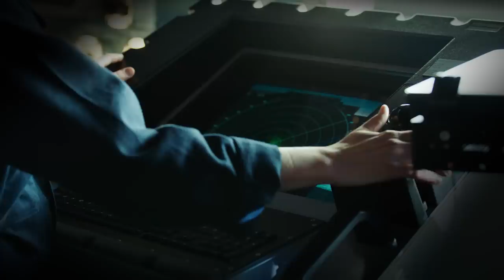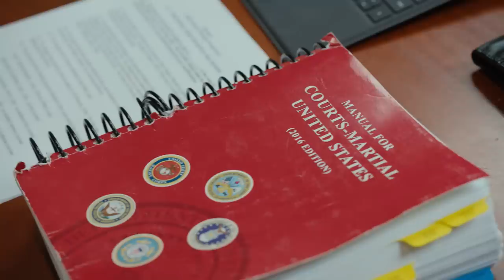Navy Judge Advocate General’s (JAG) Corps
Calling all law school students and graduates: the Navy needs lawyers! The JAG Corps is more than a job – it's a profession with purpose. Judge Advocates advise naval commands on some of today’s most urgent issues, while also helping Sailors and families with critical legal concerns. It is a thrilling, one-of-a-kind experience – attorneys are exposed to a wide range of legal practice areas at duty stations around the globe.